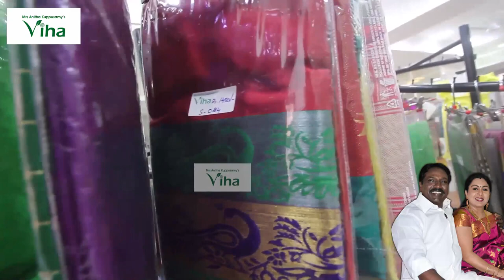விஹாவின் கற்பூர விளக்கு நன்மைகள் | Benefits of Viha Camphor Lamp | Viha Online Shopping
Viha Online Shopping